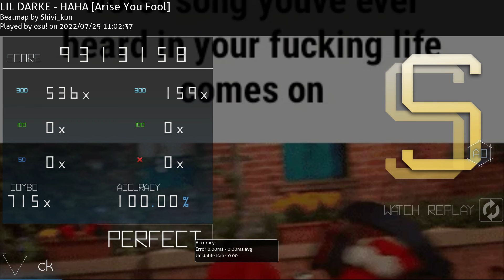HAHA | Lil Darkie (Osu!)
Beatmap created by me!!! I finally finished a beatmap haha. This video is to showcase my new map. I feel quite proud of this one even though it only took about 2-3 hours to finish. But I had Osu play this because it is 4am and I do not want to play but felt very inspired to make and finish a beatmap for once.